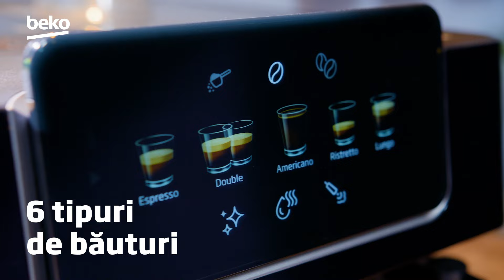Espressor de cafea automat Beko CEG7302B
☕ Incepe-ti diminetile cu o cafea cu spuma de lapte fina si cremoasa! Cu espressorul automat CEG7302B Beko, ai posibilitatea sa pregatesti 6 tipuri de bauturi, de la espresso scurt la ristretto sau un espresso dublu, pentru momentele tale de relaxare si rasfat.